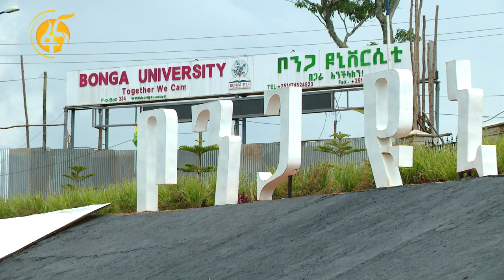የቦንጋ ዩኒቨርሲቲ የአረንጓዴ አሻራ ስራዎች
ዩኒቨርሲቲው ተቋማትን እና ማህበረሰቡን በቅንጅት በማሳተፍ የአረንጓዴ አሻራ ተግባርን እያከናወነ ነው::

ችግኞች የሚፈለገዉን ውጤት እንዲያመጡ ሳይንሳዊ መንገዶችን ተግባራዊ ማድረግ ያሻልም ብሏል::

ዩኒቨርሲቲው በአረንጓዴ አሻራ ከሚተከሉ ችግኞች  ጋር ለምግብነት የሚውሉ ተክሎችን ማካተት ተገቢ መሆኑን አመላክቷል::